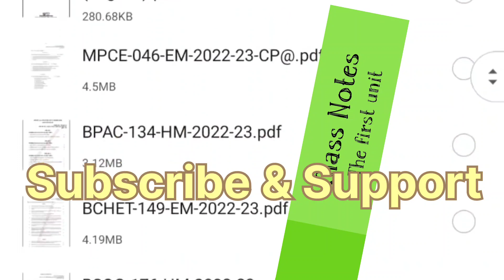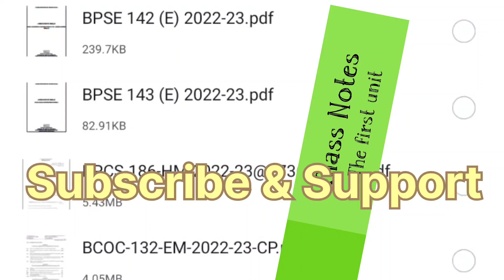IGNOU SOLVE ASSIGNMENT PDF / IGNOU ASSIGNMENT DOWNLOAD LINK / IGNOU ALL COURSE SOLVE ASSIGNMENT 2023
for PDF- 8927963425 (whatsApp only)